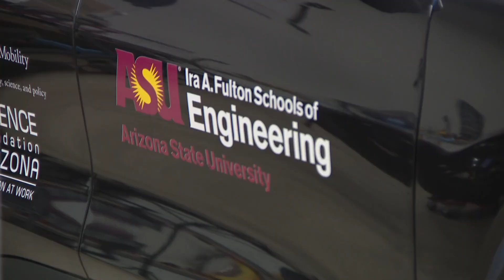ASU launches new manufacturing hub in Mesa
Arizona State University has launched a new manufacturing hub in Mesa.